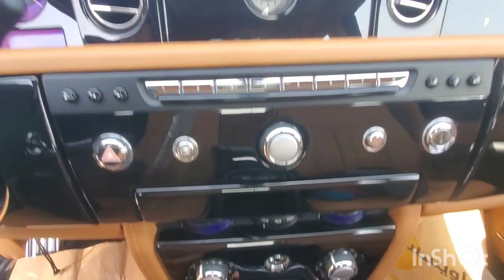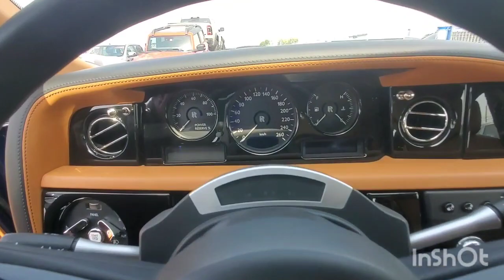Inspected - Rolls-Royce Phantom 2013 || Autohub